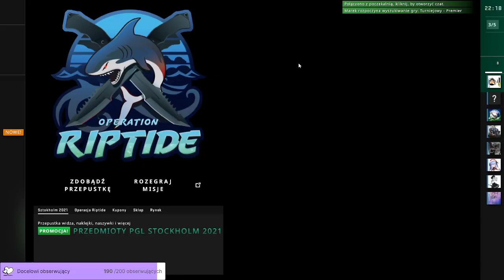I WANT TO PLAY A GAME